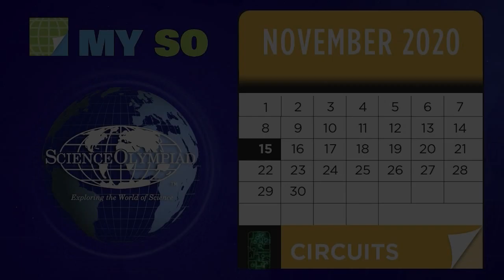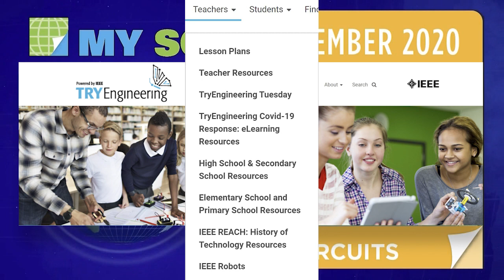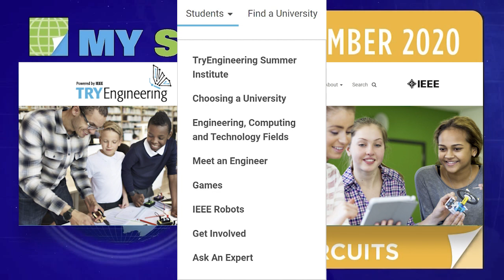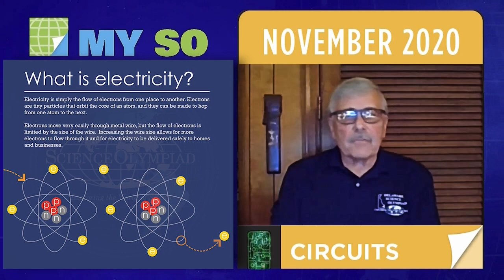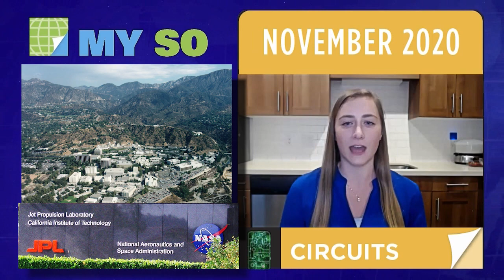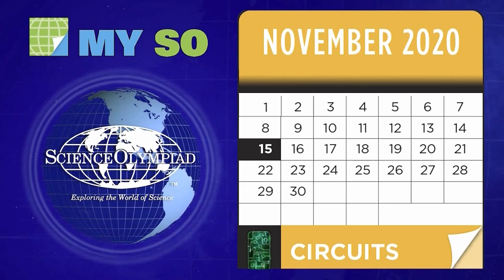Science Olympiad MY SO STEM Session for Circuits Month – Career Pathways and Alumni Interviews